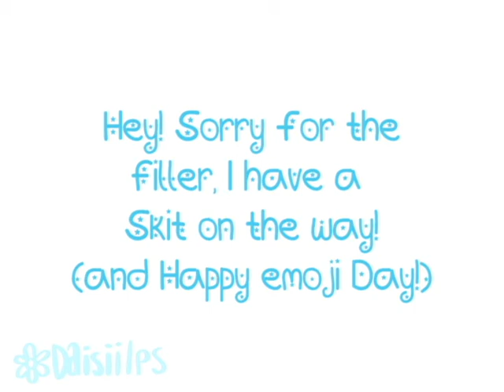Technical Difficulties!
Just putting this here... Video coming soon!
I honestly have no clue what the Rocky Road I did. ;O

Joke of the Day: What do you call an Aligator in a Vest?
an In-Vest-i-Gator!

huehuehue